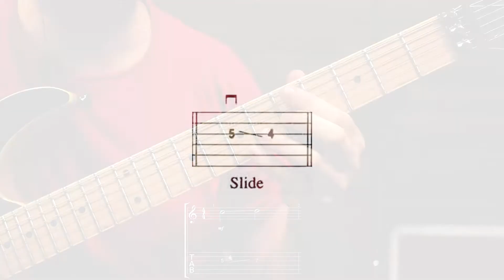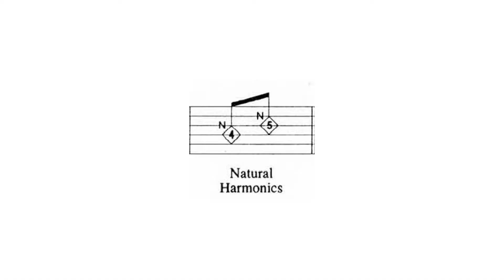10 símbolos básicos para leer tablaturas 😉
10 símbolos básicos para leer tablaturas 😉

👉En este mini-tutorial vamos a ver los 10 símbolos básicos para leer tablaturas que tenes que conocer

👉En el mundo de la lectoescritura musical, la grafía es fundamental para entender la complejidad del lenguaje. Cabe aclarar que existen muchísimos símbolos más que vamos a cubrir en próximos videos.

👉Timestamps:

Intro: 00:00
Slide: 00:03
Hammer-on:  00:11
Pull-off: 00:21
Bend: 00:30
Bend & Release: 00:39
Vibrato: 00:47
Thrill: 00:59
Tapping: 01:10
Harmonic: 01:24
Palm-muting: 01:34
Final: 01:46